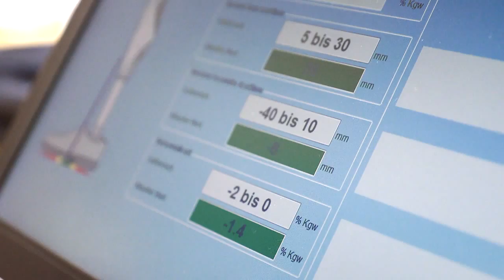Sanitätshaus Neustrelitz - Sanitätshaus Konrad GmbH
Sanitätshaus Konrad GmbH, Sanitätshaus aus Neustrelitz, stellt sich vor. Mehr finden Sie auf unserer Firmenprofilseite in